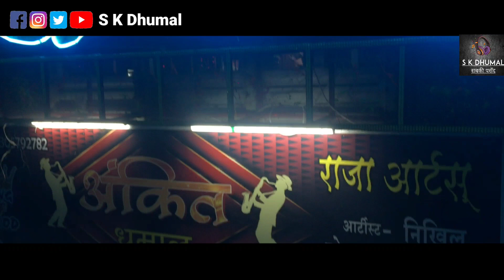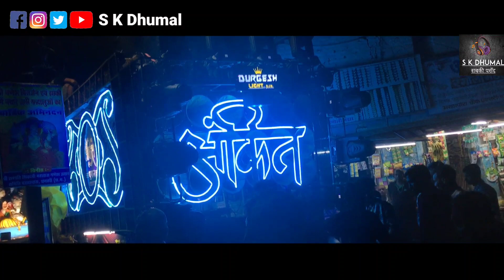Sher Baja Mix - शेर बाजा | Best Sound Quality | Ankit Dhumal Group Balod 2022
Video Link-